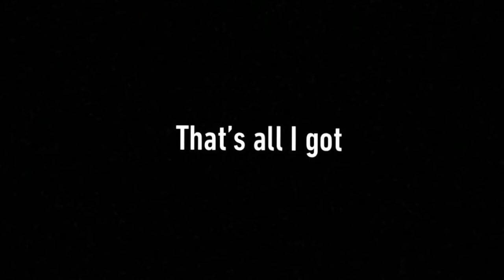A mess ( Don’t Watch )😂💀